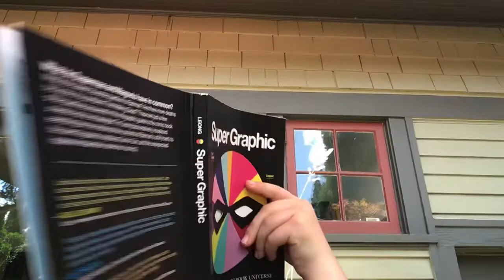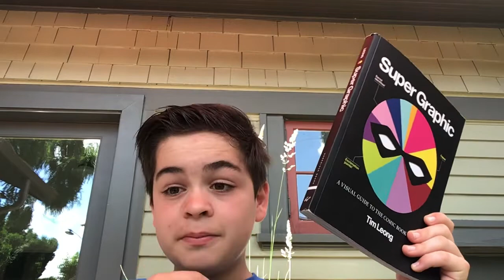Super graphic | book review